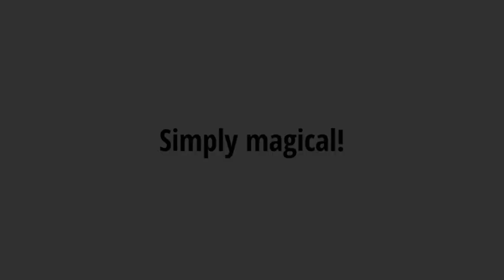Schwendisee in a beautiful white dress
Lake Schwendi is a little nature paradise. Besides the main lake (Vorderer Schwendisee), there is a smaller lake nearby (Hinterer Schwendisee). The views were undeniably magical.